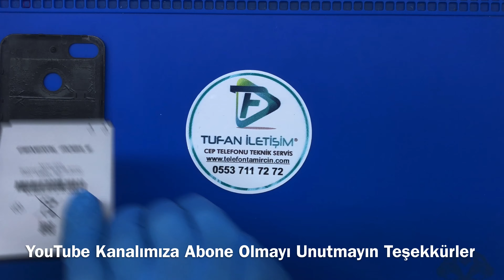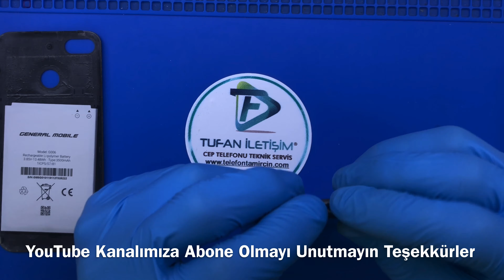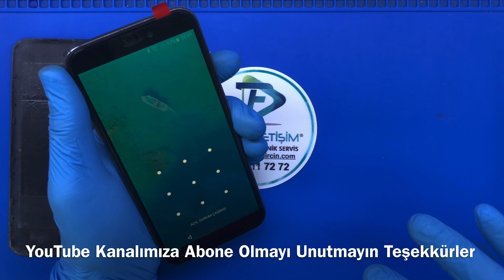General Gm 8 Go Ekran Değişimi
General Mobile GM 8 Go EKRAN DEĞİŞİMİ
Teknik servis, tamir, bakım ve onarım bölümünde general mobıl uzman teknisyenlerimiz tarafından son teknoloji profesyonel ekipmanlar ve tamir gereçleri kullanılarak general mobıl GM 8 Go ekran değişimi işleminiz, günlük iş yoğunlumuza göre 30 dakika ile 2 saat arasında yapılarak siz değerli müşterilerimize teslim edilir.

General GM 8 Go Ekran Değişim Garantisi
General GM 8 Go Ekran Değişimi yaparken en sağlıklı ve en uzun ömürlü olan %100 orjinal ekran kulanmaktayız.Orjinal ekran değişimleri uzun vadede en başarılı olan yöntemdir.Ekran değişimlerimiz servisimizce 6 ay garantili olup yanında garanti belgesi ile sizlere teslim edilmektedir.Abone olmayı unutmayın Teşekürler;

Biz tufan iletişim olarak yaptığımız bütün işlemler servisimizce 6 ay garantili olup siz değerli müsterilerimize garanti belgesi ile teslim ediyoruz.Yılların tecrübesine sahip profesyonel ustalarımızca cep telefonunuzu en hızlı ve en kaliteli bir şekilde yapıyoruz. Yapılan büttün ekran değişimleri video kayıt sistemi ile canlı olarak izleyebilir telefonunuzun durumunu öğrenebilirsiniz.General GM 8 Go ekran değişimlerimiz iş yoğunluğuna göre 20 ile 30 dakika gibi kısa bir sürede onarımını tamamlıyoruz.

GENERAL MOBIL EKRAN DEĞİŞİM FİYATLARI
General Mobile GM 8 Go Kamera değişimi

General Mobile GM 8 Go Arka Kapak Değişimi

General Mobile GM 8 Go  Cep telefon Hoparlör tamiri

General Mobile GM8 go Mikrofon Değişimi

General Mobile GM 8 Go  Sıvı Teması Onarımı

General Mobile GM 8 Go  Batarya Değişimi

General GM 8 Go Kasa Değişimi

General Mobile GM 8 Go  Yazılım Güncelemesi

General Mobile Ekran Değişimleri Nasıl Yapılır

General mobıl telefonuzu herhangi bir nedenle ekranı kırılmış, çizilmiş ya da darbeden dolayı ezilmiş ekranınızı servismizde 6 ay garantili bir şekilde değişimini sağlıyoruz.Ekran değişim hizmetini en uygun fiyata sizlere sunuyoruz. Ekran değişimlerinde iç ekran, dokunmatik alan, dış panel ve cam olmak üzere bütün ön kısmını değiştirilmektedir. Telefonuzun ekran değişikliği yapılan cihazınızın kullanımında, dokunmatik hassasiyetinde, ekran parlaklığı ya da renk ayarlarında, görünümünde hızında ve çözünürlüğünde hiç bir şekilde değişme olmaz.

General mobıl ekran değişimi yaparken en güvenilir malzemeleri kulanıyoruz. Telefon ekranlarımız LDC ekranlarda oluşmaktadırtakılan ekranlar bütün testleri yapıldıktan sonra değişimini sağlıyoruz.Telefon ekranınız sağlam ise sadece ön cam değişimi mümkün olup daha uygun fiyata onarımını yapıyoruz.